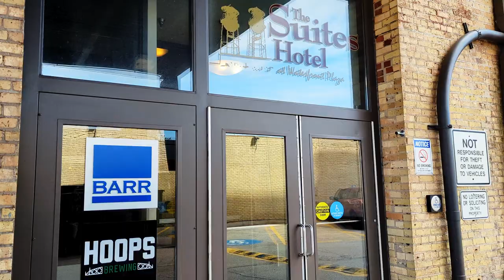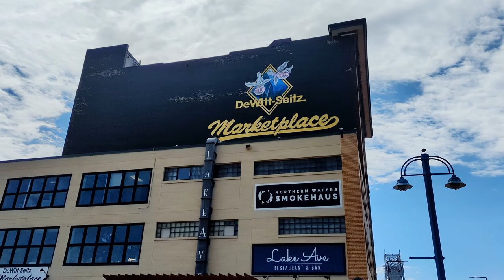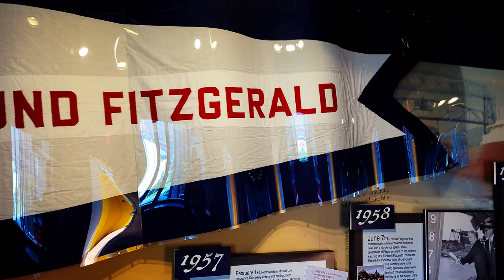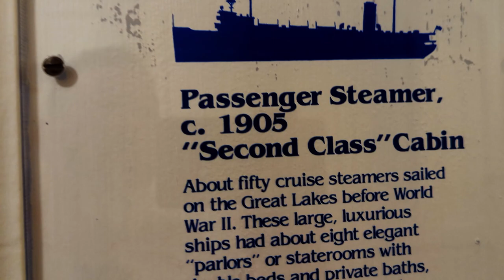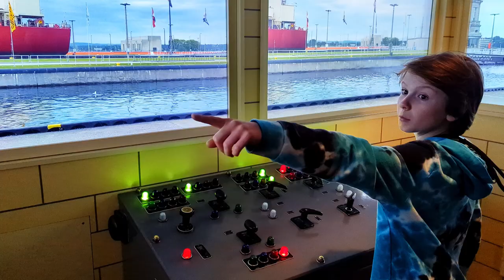EXPLORING CANAL PARK IN DULUTH MN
WHAT A WONDERFUL DAY AND SUCH A BEAUTIFUL PLACE...